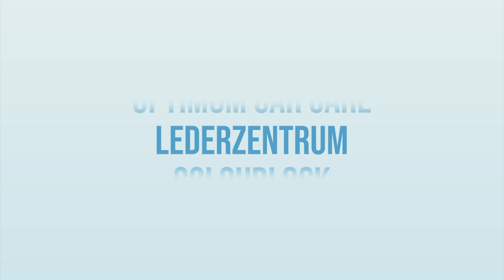Detailing Talks Europe ep. 4 - With Justyna Brys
In this episode we invited Justyna Brys on the show. She is a female detailer that is active in the detailing industry for 25 years. She paved the way for many female detailers in Europe. We talk with her on how it is to be working in a still male dominated industry. But she also shares her knowledge and tells us how she came to where she is now. Its is possible to get trained by her in a group training or in one on one sessions. The knowledge doesn’t stop by the end of the training days. She stays in contact with her students and they can contact her when needed. We hope you like this episode with this passioned detailer.